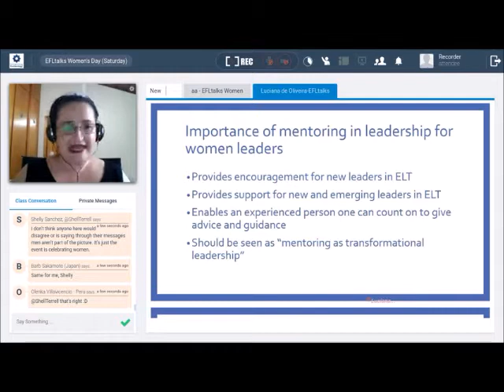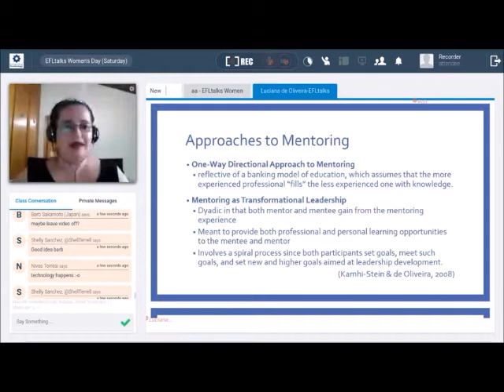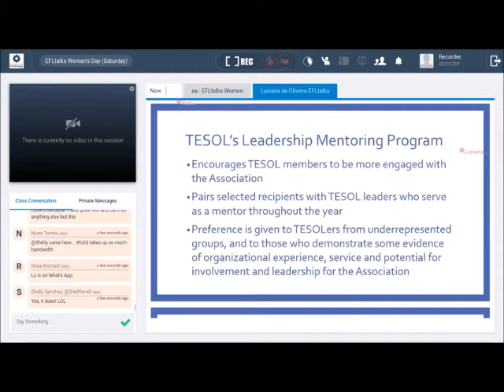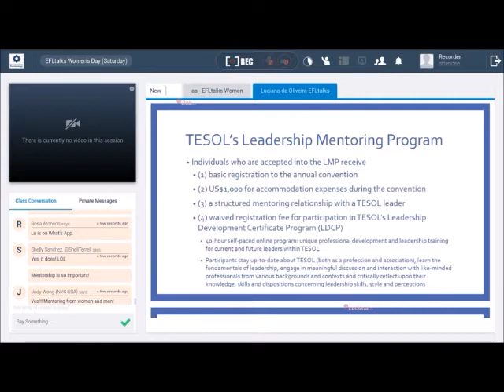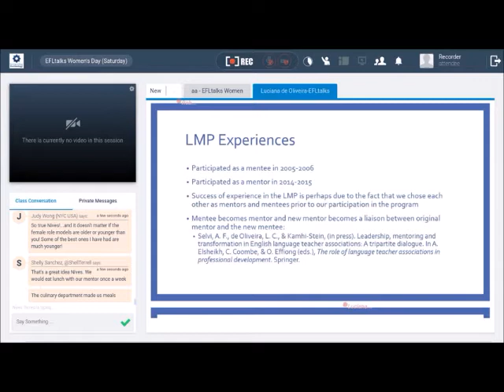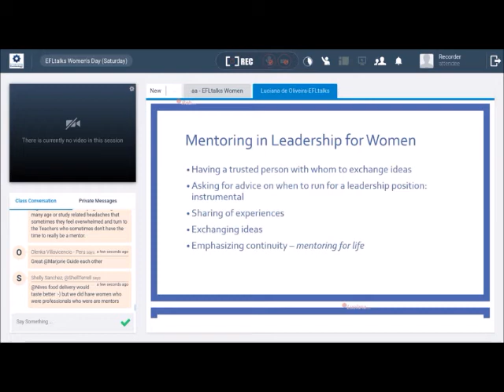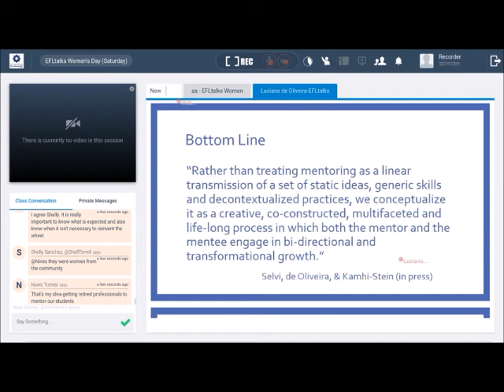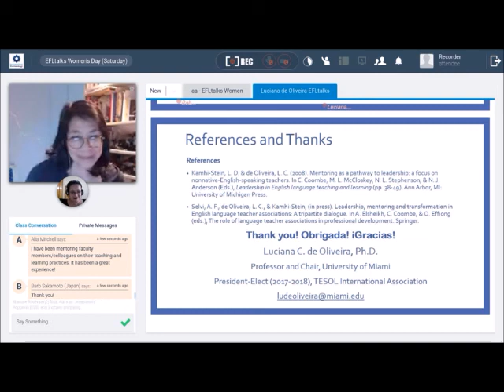Luciana de Oliveira Mentoring in Leadership EFLtalks Women